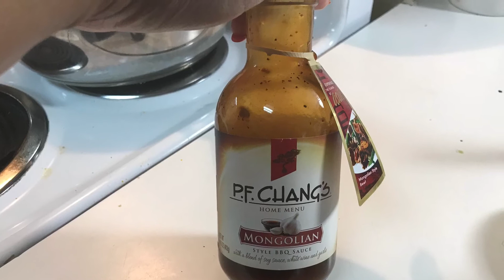Cook with me / Influenster box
Hi everyone I hope you enjoy this cook with us. Influenster sent us this great P.F Chang’s sauce.

intro/outro design by: Breanna Mills